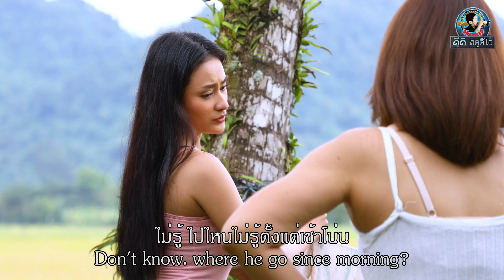เมีย 2019 Wife, 2019 EP.1 [ นิทานก้อม By DD STUDIO ]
Funny short series [English subtitles]
ซีรี่ส์สั้นเรื่องนี้เป็นลิขสิทธิ์ของ DD Studio เรื่องเล่าต่อๆกันมาที่มีความสนุกสนาน ขำขัน เฮฮา นำเสนอในรูปแบบซีรี่ส์จบในตอนเพื่อความบันเทิงคลายเครียด